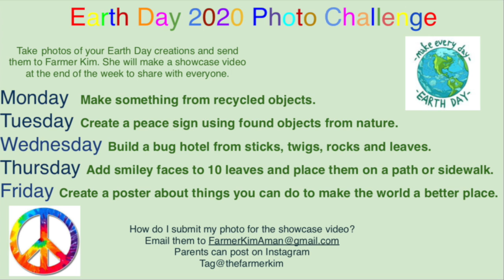Friday Earth Week Challenge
Make a poster of what you can do to make the world a better place. Peace Out!